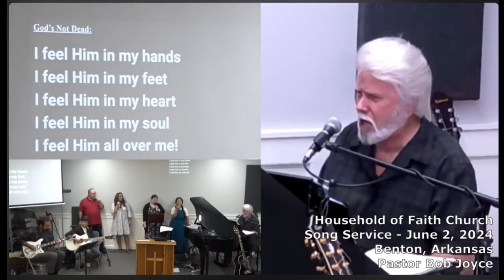DID BOB JOYCE RE- IMAGINE ELVIS'S FIRST HIT?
DEBUTS AT 4PM EASTERN 6/16/24.